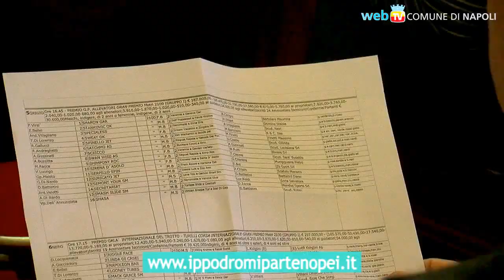Il Derby del trotto torna ad Agnano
Il 26 dicembre la corsa di trotto più prestigiosa del calendario ippico nazionale sarà accompagnata da un calendario di spettacoli, eventi, animazione ed ospiti.